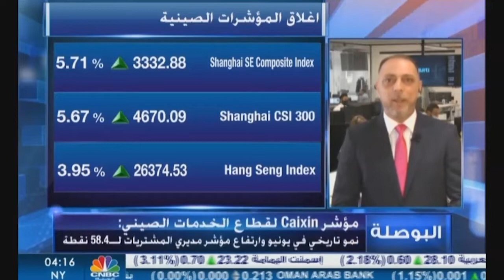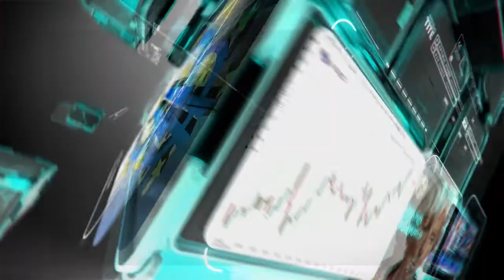التحليل اليومي للأسواق العالمية 6 يوليو 2020